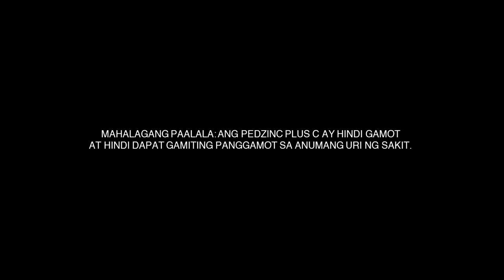PedZinc Plus C New Radio Commercial ''Pangalan'' (2023) (R3F Sunday Radio Ads)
Hi, anong pangalan nyo? Ako si Erliver, Mama ko si Erlinda, Papa ko Verdon. Ikaw? Mercipaul. Mommy ko Mercedes, Daddy ko Paul. Eh ikaw, I'm Onyostie pinagsamang Onyok at Christie. Ahh..

MAHALAGANG PAALALA:
ANG PEDZINC PLUS C AY HINDI GAMOT AT HINDI DAPAT GAMITING PANGGAMOT SA ANUMANG URI NG SAKIT.

ThouShallNotSteal (Exodus 20:15)
HuwagMagnakaw (Exodus 20:15)